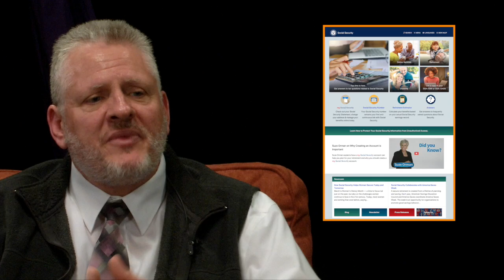Bellingham Voices-403-Health and Social Security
Marie has two segments in this show. The first is with Australia Cosby from the Whatcom Alliance for Health Advancement. The second is with Scot McCallister from the Social Security Administration.